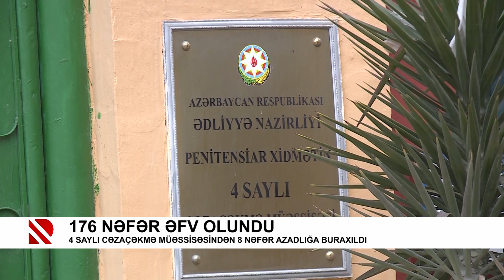176 nəfər əfv olundu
4 Saylı cəzaçəkmə müəssisəsindən 8 nəfər azadlığa buraxıldı